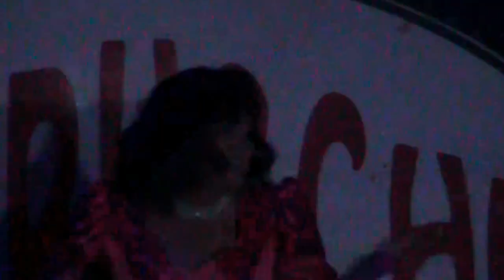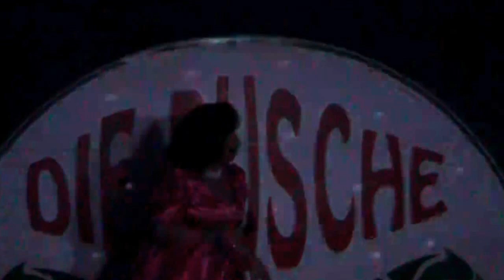SIE LIEBT DEN DJ präsentiert von KIKI CESSLER Travestieshow in DIE BUSCHE Berlin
SIE LIEBT DEN DJ von MICHAEL WENDLER gesungen von KIKI CESSLER.

- 7. Nacht der Paradiesvögel am 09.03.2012 mit Travestiekünstlerin KIKI CESSLER. Familientreffen in Berlins größter und tolerantester Szenedisco DIE BUSCHE. Frau "Dr." KIKI CESSLER lädt zur Sprechstunde für allerlei Sorgen, Fragen und Nöte.

Kiki ist in der Hauptstadt als singende Telegrammbotin und mit ihrer Mini-Travestieshow bekannt. Dabei singt KIKI CESSLER immer live und unterhält mit Niveau und Berliner Schnauze. Hier mit ihrem MICHAEL WENDLER von SIE LIEBT DEN DJ.